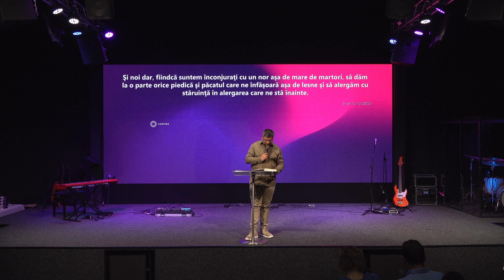„Despre epuizare” - Claudius Sămărtinean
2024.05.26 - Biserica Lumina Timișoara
Predică: „Despre epuizare”
Predicator: Claudius Sămărtinean